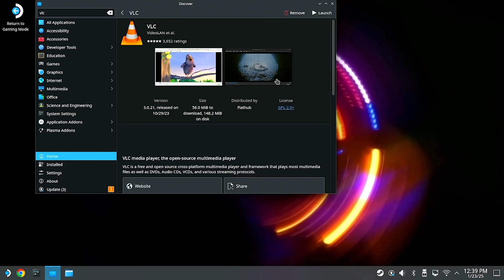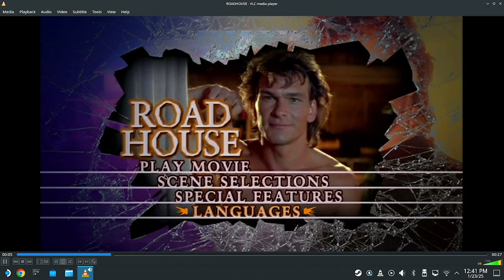How to Watch DVDs on Your Steam Deck - Exploring Physical Media on a Portable PC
Did you know the Steam Deck can play DVDs? In this video, I test whether this powerful handheld gaming PC can handle physical media. From setup to playback quality, I’ll show you how to make it work using a USB-C dock, an external DVD drive, and SteamOS. I also talk about why preserving physical media is so important, especially with streaming platforms constantly removing content or locking it behind paywalls.

🛒 USB-C Dock I Recommend
🛒 External DVD Drive

It keeps the channel going and lets me know you want more videos like this. Let’s keep exploring what’s possible with the Steam Deck together!